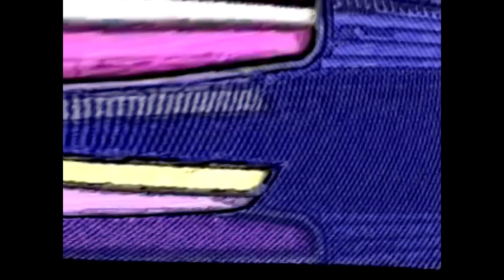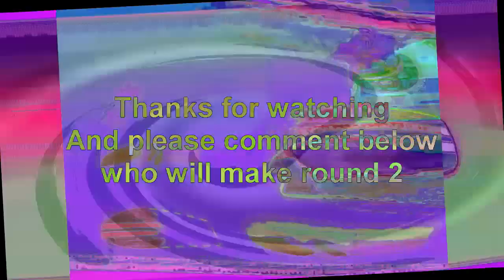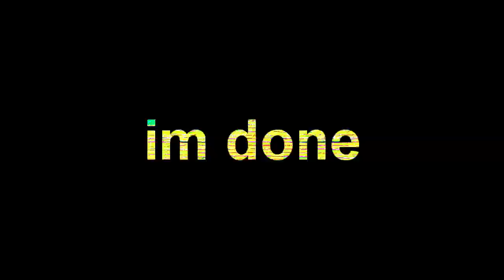Veg Replace Tennis Oona Gets Lost on Volcano Island! 🌋 Bubble Guppies Rounds